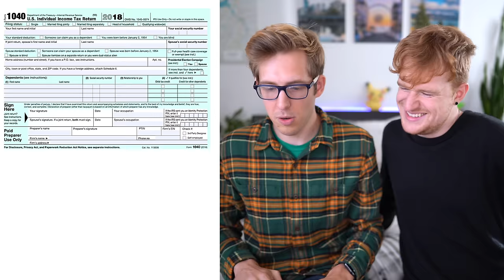Income Tax! | British VS American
How exactly does the income tax system work in the UK vs in the US? Luke and I find out!

Hope you enjoyed it! This is the first video I've shot with my new prime lens. What do you think? I've never had a video on my channel with such a beautiful bokeh before! For future collabs, I'll definitely be decreasing the aperture though. The camera seemed to prefer Luke's face, even with mine saved in the system!

Camera - Sony A7iii
Lens - Sony G Master F/1.4 24mm